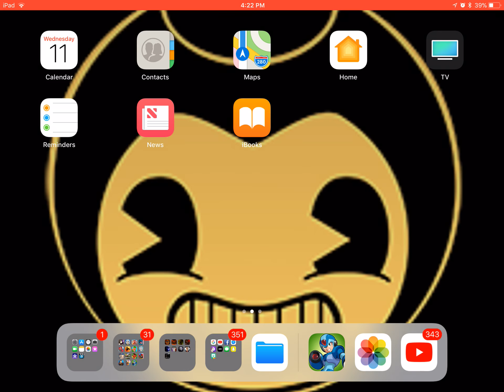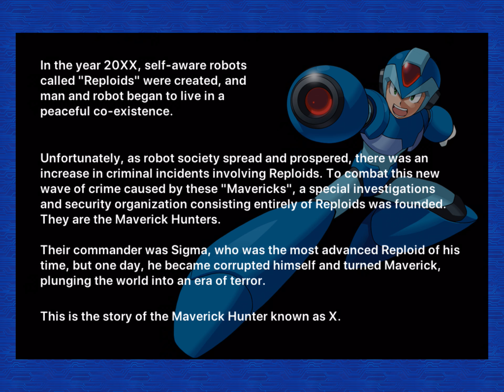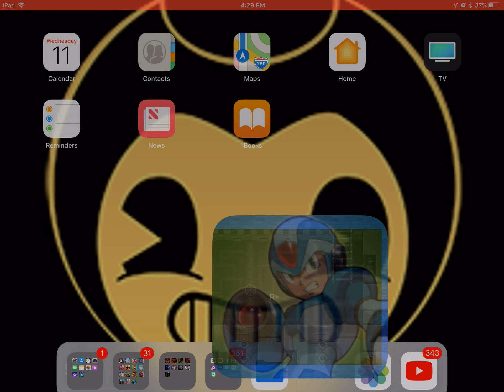Let’s play MEGA MAN X part 1 (description)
Sorry if y’all can’t hear me that well